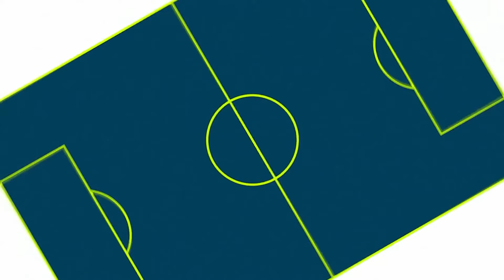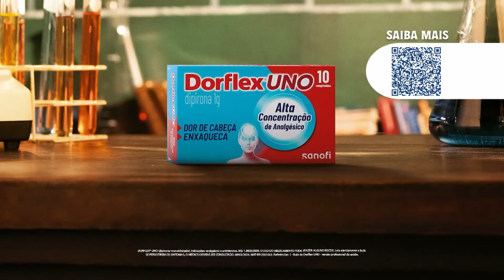Chamadas Globo BRASILEIRÃO 2024 - (17ª rodada - jogos de 17/07)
0:00 - FORTALEZA X VITÓRIA (REDE BAHIA)
0:31 - FORTALEZA X VITÓRIA (TV VERDES MARES)
1:13 - BOTAFOGO X PALMEIRAS (GLOBO SP)
1:28 - BOTAFOGO X PALMEIRAS (GLOBO RIO)
1:59 - BOTAFOGO X PALMEIRAS (REDE)
2:35 - BOLETIM BOTAFOGO X PALMEIRAS (LÍVIA LARANJEIRA - GLOBO RIO)
3:26 - COTAS DE PATROCÍNIO